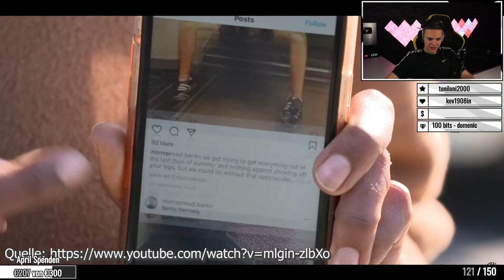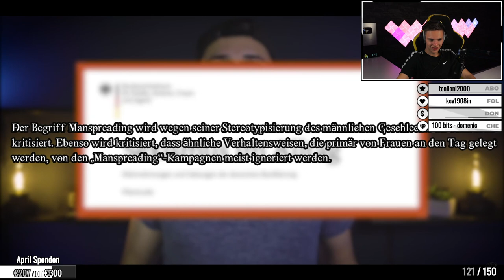rbbKultur und ihre unfassbar schlechte Reportage zum MANSPREADING! | ALPHAKEVIN reagiert auf BAKOU